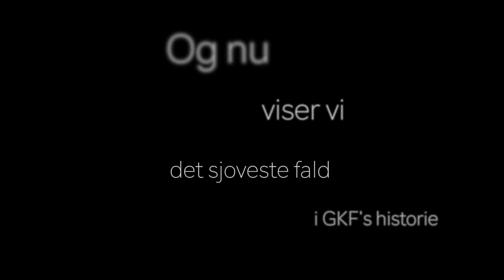FunSkate Finalen | 2017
D. 4 og 5. maj tog, træner Grazyna og FunSkateansvarlige Malene, FunSkatepigerne med til Odense for at deltage i årets FunSkate Finale. Pigerne tog hjem med 11 individuelle medaljer og årets Klubpokal for hele sæsonen - hvilket jo betyder at GKF er de bedste i FunSkate divisionen. Godt gået!
- Video af Katrine Nygaard